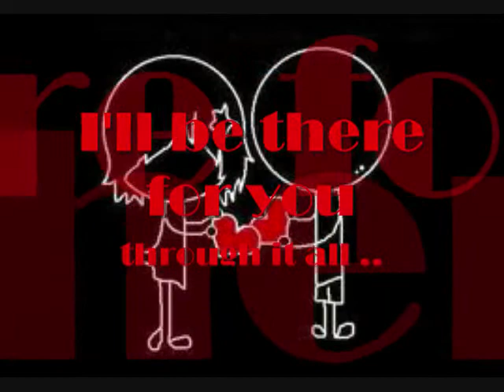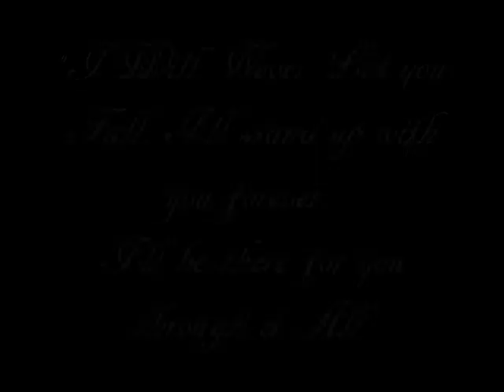Phil Younghusband fan Video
i'm your guardian angel phil:)

PS:this is not my own pictures:)just got this from google:))